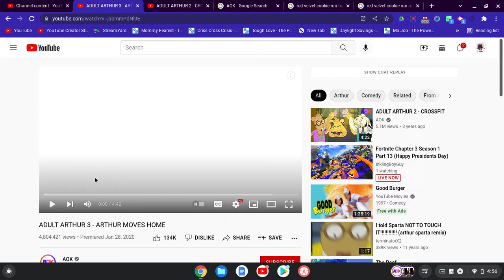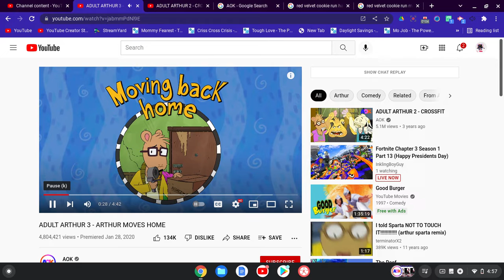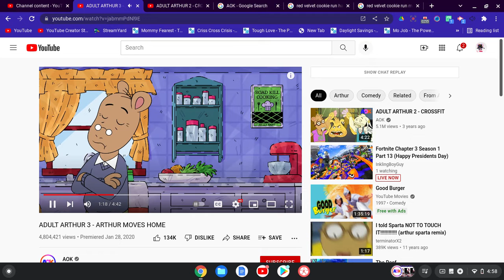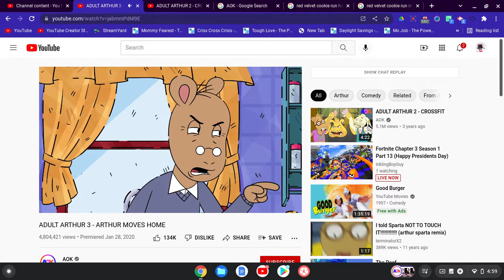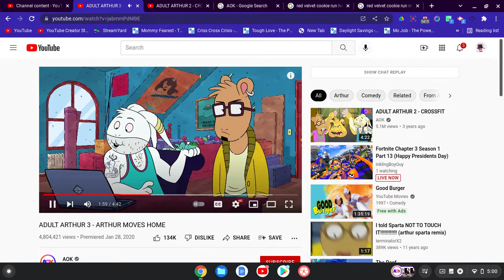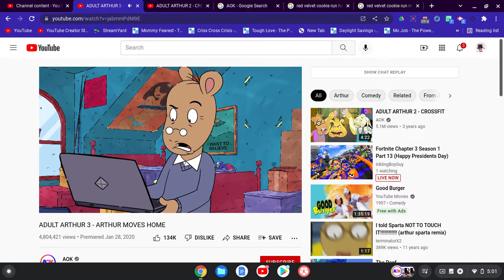Content Review #2 AOK (Part 1)